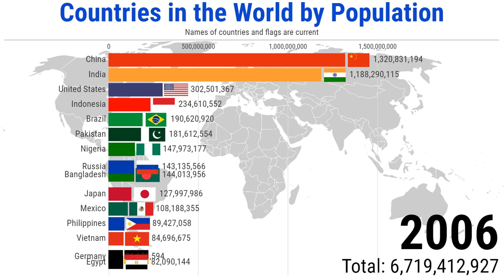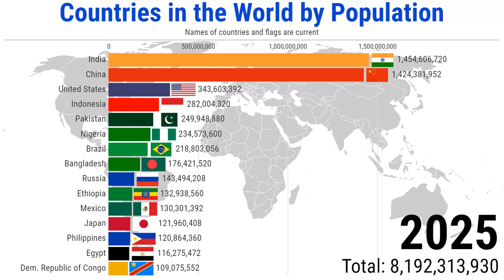12225 years of History in 2 Minutes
On November 15, 2022, the population will reach 8 billion across the planet. How have we reached this figure over time? And which nations have the largest population? In this video the 15 nations in the world by population from -10,000 to 2025.